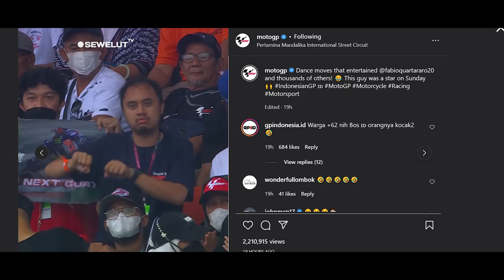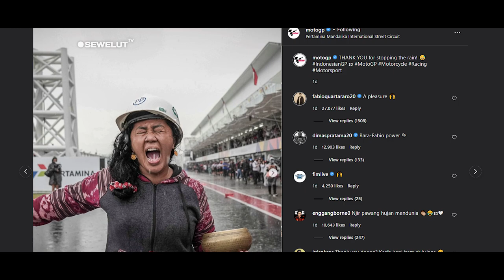Fabio Quartararo GAGAL MOVE ON DARI MANDALIKA 😍 ❗ TRAKTIR ANAK-ANAK ESKRIM SEBELUM BERPISAH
Perhelatan MotoGP meninggalkan kenangan yang sulit di lupakan para pembalap dan media MotoGP.

MotoGP menyebut fan yang joget-joget di tribune hingga membuat Fabio Quartararo tertawa terbahak-bahak adalah bintang pada MotoGP Mandalika 2022 yang digelar di Sirkuit Mandalika, Lombok, Minggu (20/3).
Secara khusus, MotoGP menyebut penonton yang joget-joget itu adalah bintang di MotoGP Mandalika 2022.
Akun instagram resmi Motogp pun mengunggah aksi penonton yang berjoget tersebut.
"Tarian yang menghibur Fabio Quartararo dan ribuan [penonton] lainnya. Orang ini jadi bintang di hari Minggu di GP Indonesia," tulis MotoGP saat mengunggah video aksi penonton joget yang buat Quartararo tertawa di akun Instagram resminya, Senin (21/3) malam.

Pawang hujan Sirkuit Mandalika, Rara Istiani Wulandari, juga dipuji akun MotoGP atas aksinya melakukan ritual menangkal hujan.
Rara sebagai pawang hujan Mandalika turut menjadi sorotan utama di Pertamina Grand Prix of Indonesia, nama resmi MotoGP Mandalika, selain para pebalap yang bertanding.
Dalam unggahannya di Instagram pada hari balapan berlangsung, akun resmi MotoGP mengunggah foto ritual yang dilakukan Rara untuk menangkal hujan.
"Terimakasih telah memberhentikan hujan... IndonesianGP," tulisnya sambil menambahkan stiker bendera indonesia.

Para pembalap pun juga telah berpamitan kepada masyarakat indonesia setelah balapan usai.
Salah satunya yaitu Raul Fernandes. Pembalap KTM tersebut mengucapkan terimakasih dan berharap segera kembali ke indonesia.
Juara kedua MotoGP mandalika Fabio Quartararo merupakan pembalap yang mungkin sulit melupakan balapan MotoGP di sirkuit mandalika.
Dia juga mengucapkan terimakasih atas dukungan fans dari indonesia.
Sebelum pulang ke negara asalnya Quartararo juga sempat menraktir anak-anak kecil eskrim di sebuah warung.
Dengan ramah Quartaro menyapa anak-anak kecil tersebut dan kemudian membelikan eskrim.
Johann zarco ,pembalap pramac racing mengunggah video perasaan bahagianya bisa balapan di indonesia. Berkat helem khusus yang bertema mandalika ,zarco mendapatkan podium ke 3. Sambil mencium helem tersebut zarco mengucapkan selamat. Kemudian dia juga mengucapkan perpisahan untuk lombok.